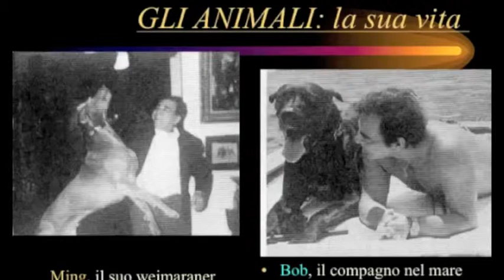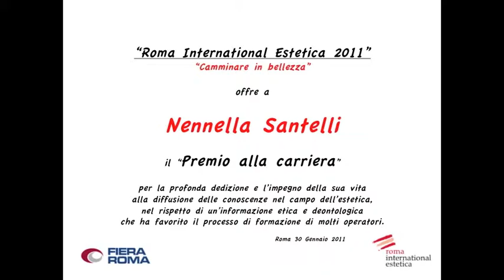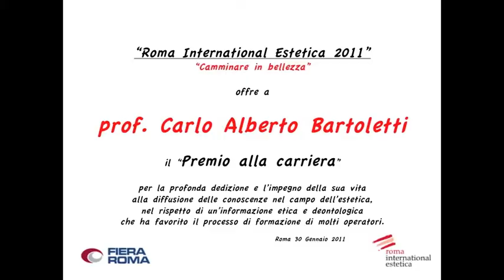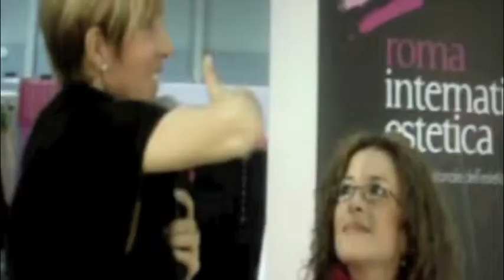radio rai con video roma international estetica.mov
il video mostra alcune immagini del ROMA INTERNATIONAL ESTETICA 2011 con sottofondo l'intervosta a RADIO RAI 1